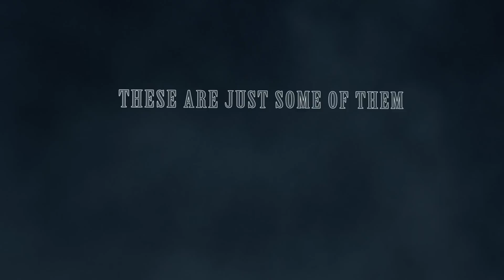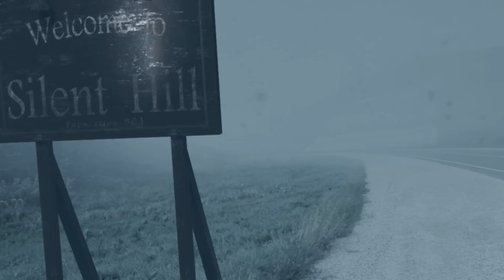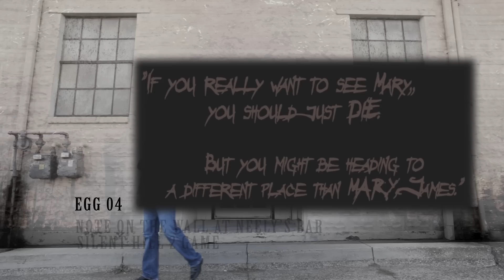Silent Hill:Anniversary - VFX Breakdown (with easter eggs explanation)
Directed by Jay Ness